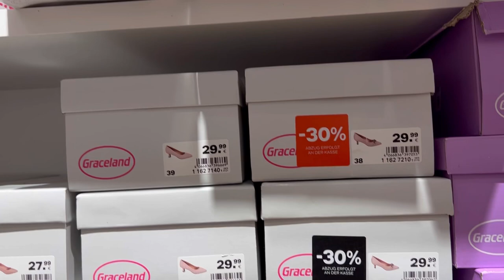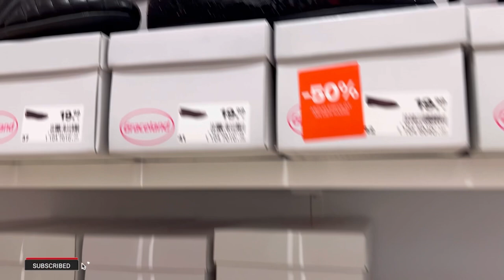Deichmann women’s High Heels👠 collection in sale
ü deichmann deichmannsale deichmannsummercollection# deichmannhaul#deicmannshoes# damenshuhe#womenscollections#snekers

deichmann new ladies shoes and bags,
deichmann shoes,
deichmann women's new sandals summer collection june 2022,
deichmann women's new footwear collection,
deichmann new women's collection july 2022,
deichmann ladies shoes summer collection august 2022 damen schuhe,
deichmann shoes haul 2022 germany,
deichmann women's new bags and shoes collection march 2022,
deichmann women new bag & shoes collection may 2022,
deichmann women's footwear collection april 2022,
deichmann bags,
deichmann new bags & shoes collection june 2022,
deichmann biggest sale on shoes,
deichmann shoes sale & new collection,
deichmann women's new shoes collection april 2022,
deichmann women's new footwear collection july 2022,
deichmann deutschland,
deichmann damenschuhe,
mit deinen deichmann 10 euro schuhen,
10 euro deichmann schuhe,
fila deichmann,
sneaker fix deichmann,
deichmann spring summer new collection for women/march 2022,
deichmann women's new collection february

Takko fashion

kik winter collection